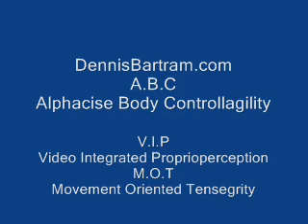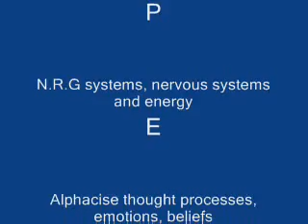DennisBartram.com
Peace is a state of harmony, the absence of hostility. This term is applied to describe a cessation of or lapse in violent international conflict; in this international context, peace is the opposite of war. Peace can also describe a relationship between any parties characterized by respect, justice, and goodwill.

More generally, peace can pertain to an individual relative to her or his environment, as peaceful can describe calm, serenity, and silence. This latter understanding of peace can also pertain to an individual's sense of himself or herself, as to be "at peace" with one's self would indicate the same serenity, calm, and equilibrium within oneself.